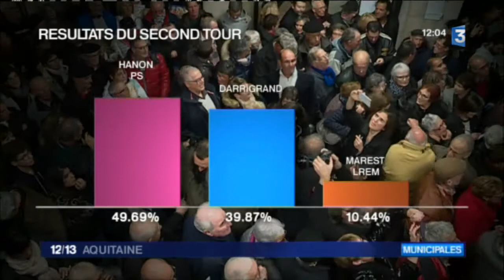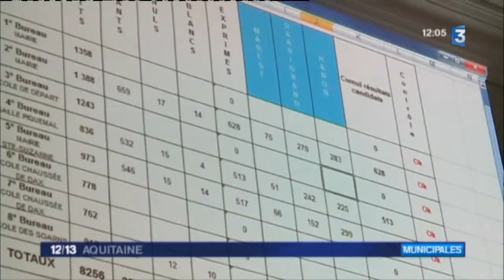réactions à la victoire de la liste socialiste à l'élection municipale d'Orthez